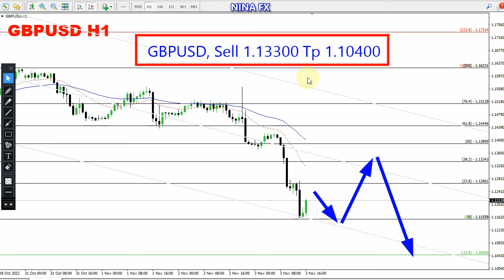GBP USD Daily Analysis for November 4, 2022 by Nina Fx